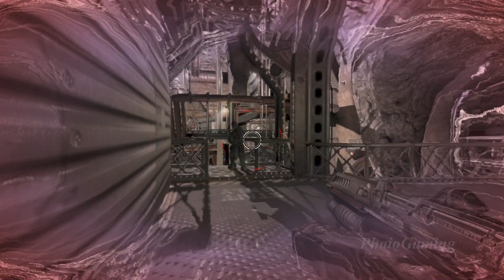TimeShift (2007) - Part 3/3 - Full Gameplay